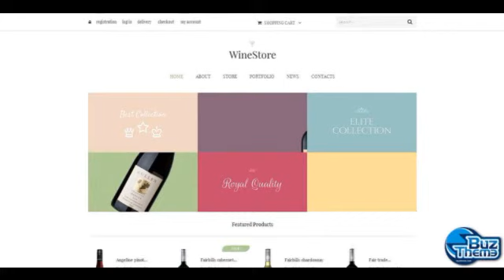Download Wine Responsive Jigoshop Theme by Delta TM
WordPress Engine:
 3.8.x

WordPress Compatibility:
 3.5.x, 3.6.x, 3.7.x, 3.8.x

Jigoshop Engine:
 1.8

Jigoshop Compatibility:
 1.8